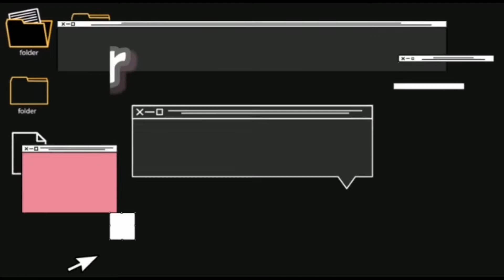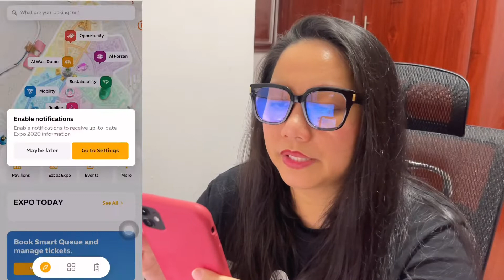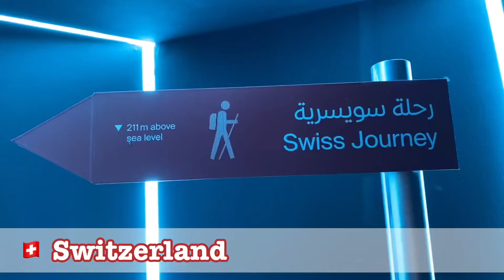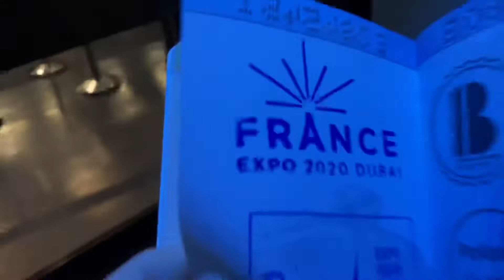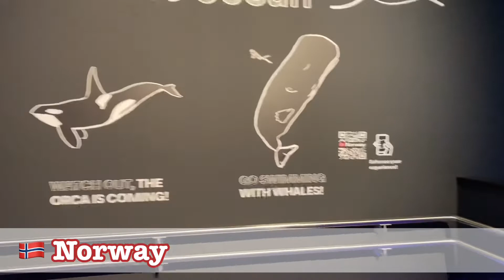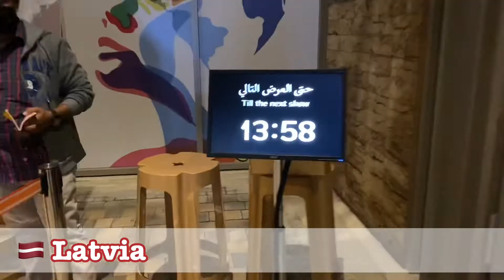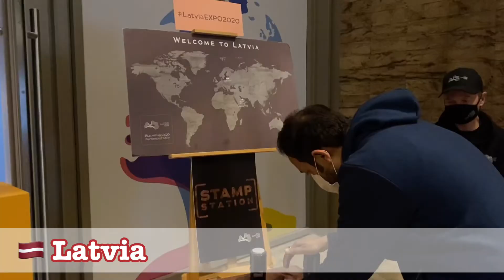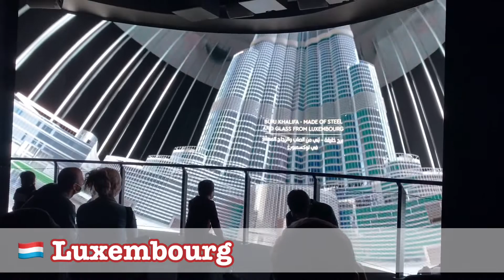Dubai Expo2020 | Schengen Challenge Part 4 of 4 | Opportunity District